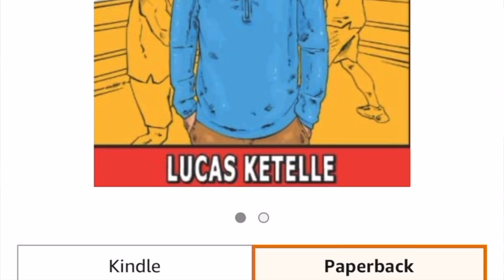TWO-AND-HALF-HOURS FOR TEN ROUNDS OF SPARRING | CHASING A DREAM CHARLIE SHEEHY EP 13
CHARLIE SHEEHY'S NEXT FIGHT IS ON NOVEMBER 12TH, AND WILL BE AT THE PALMS CASINO IN LAS VEGAS, NEVADA, - TICKETS ARE CURRENTLY AVAILABLE.